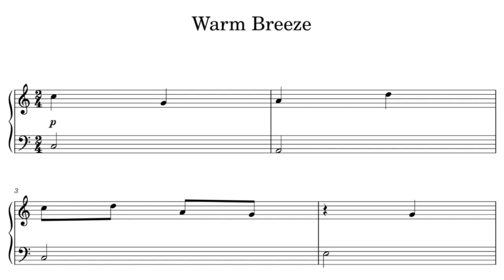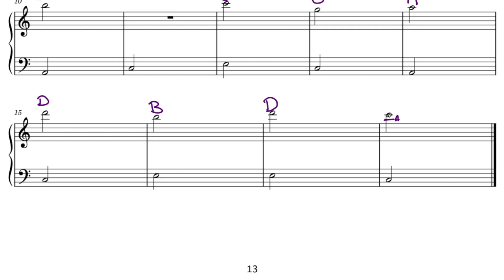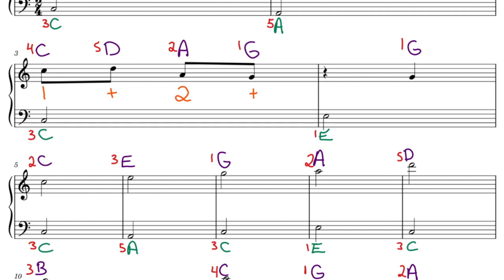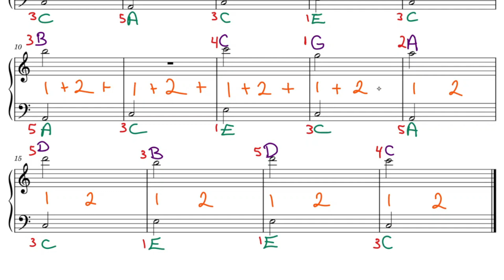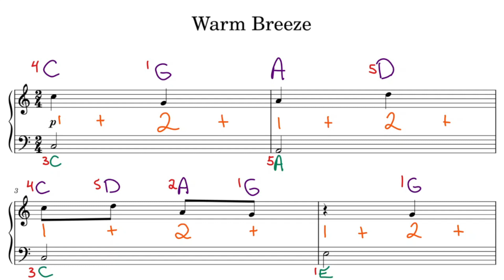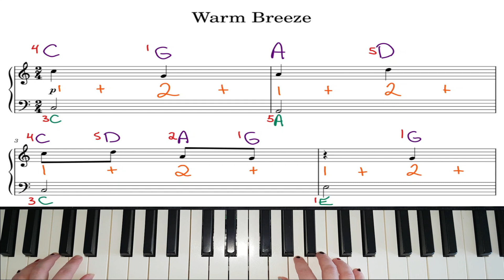Preliminary B Piano Workbook Page 13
Practice what you have learnt with is relaxing song.

If you would like to purchase one of my Preliminary B Piano Workbooks please

Happy Learning :)